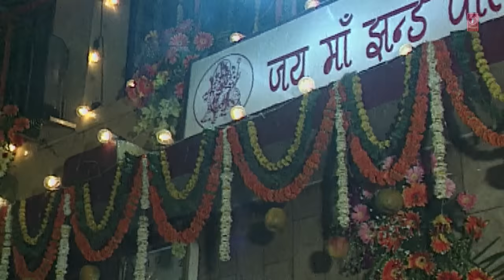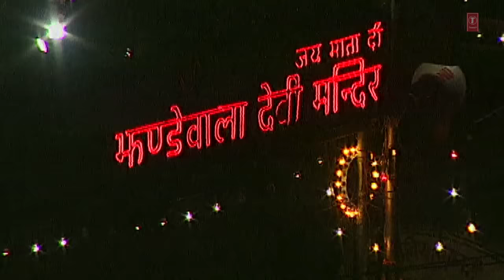Lungar I Devi Bhajan I SALEEM I Full HD Video Song I Maa Meri Maa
Devi Bhajan: Lungar
Singer: Saleem
Music Director: Saleem-Parvez
Lyricists: Komal Bangeyawala
Artist: Saleem
Album: Maa Meri Maa
Music Label: T-Series